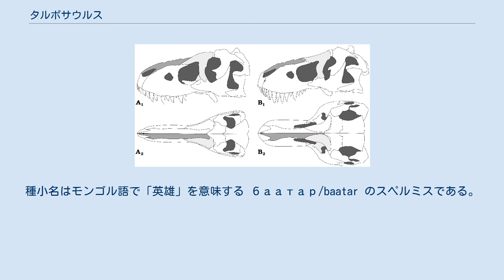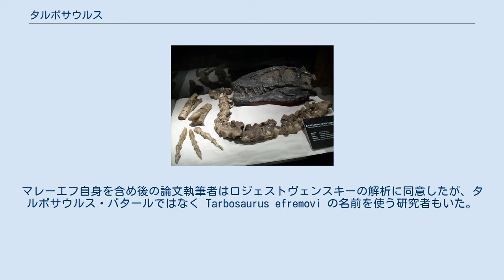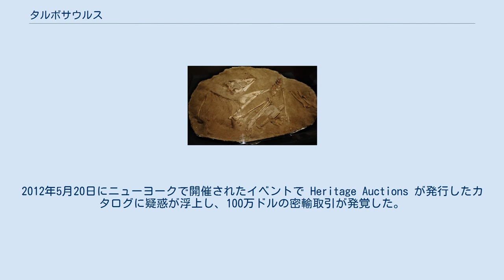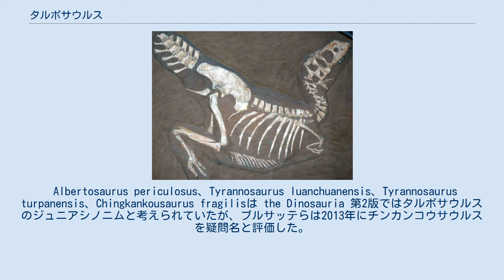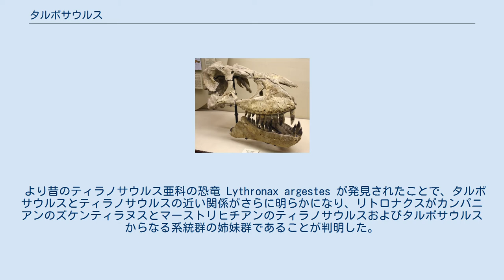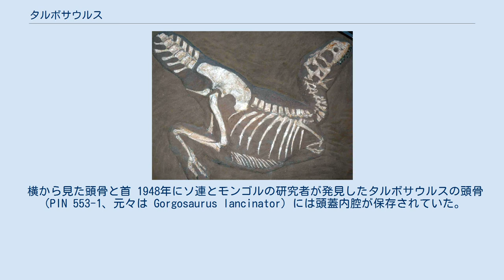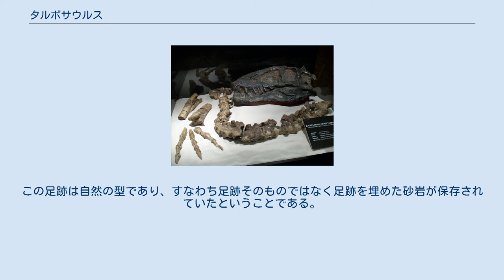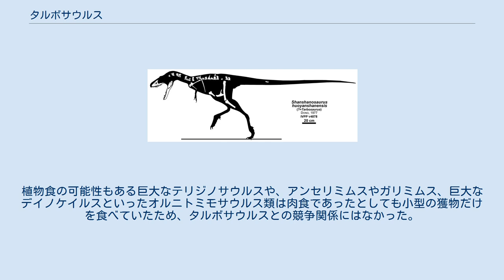タルボサウルス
タルボサウルス（学名: Tarbosaurus、「恐れさせるトカゲ」の意）は、後期白亜紀の終わりごろである約7,000万年前のアジアに生息した、ティラノサウルス科の獣脚類の恐竜の属。
化石はモンゴルから発見されており、中国の一部からも断片的なものが発見されている。
 数多くの種が命名されたものの、1999年以降の古生物学者はタルボサウルス・バタールのみを有効とみなしている。
本種は北アメリカのティラノサウルス属のアジアにおける代表種とみなす研究者もおり、この場合タルボサウルス属は余分となる。
タルボサウルスとティラノサウルスがシノニムでないとしても、少なくとも両者は近縁属であると考えられる。
同じくモンゴルから産出したアリオラムスはかつてタルボサウルスに最も近縁な親戚と考えられていたが、キアンゾウサウルスが発見されてアリオラムス族に記載されたことで反証が示された。
 大半のティラノサウルス科のように、タルボサウルスは巨大な二足歩行の捕食動物であり、体重は最大5トンで60本もの歯が生えていた。
下顎には独特の固定機構がある。
体格に見合わないほど小さな2本指の前肢はティラノサウルス科によく知られる特徴であるが、タルボサウルスの前肢は体格と比べてその中でも最小であった。
 タルボサウルスは水路が交叉する湿潤な氾濫原に生息していた。
この環境においてタルボサウルスは頂点捕食者であり、おそらくハドロサウルス科のサウロロフスや竜脚類のネメグトサウルスのような大型恐竜を捕食していた。
タルボサウルスは多数の化石標本が知られており、完全な頭骨と骨格も複数ある。
これらの化石により、系統学や頭骨の機構、脳の構造に焦点を当てた科学研究が可能となっている。
 各成長段階を代表する標本の大きさ比較 ティラノサウルスよりもわずかに小型であるものの、タルボサウルスはティラノサウルス科で最大のものの1つであり、最大の個体は全長10 - 12メートルだった。
完全に成長しきった個体の体重はティラノサウルスの体重に匹敵するかわずかに軽いと考えられ、約4 - 5トンとよく推定される。
 知られているタルボサウルスの最大の頭骨は1.3メートルを超え、ティラノサウルスを除くどのティラノサウルス科よりも大型である。
頭骨はティラノサウルスのものと同様に上下に高いが、特に後側では幅広でなかった。
頭骨が後側で広がっていないことは、タルボサウルスの目が直接前方を向いていなかったことを意味し、ティラノサウルスの立体視はタルボサウルスでは成立していなかったことになる。
頭骨には大きな孔が開いており、軽量化に役立っていた。
顎には58 - 64本の歯が並び、これはわずかにティラノサウルスよりも多い一方、ゴルゴサウルスやアリオラムスのようなティラノサウルス科の属よりは少なかった。
大半の歯の断面は楕円形をなすが、上顎の先端に生えた前上顎骨歯の断面はD字型であり、この異歯性はティラノサウルス科の特徴である。
上顎骨歯は最長で歯冠が85ミリメートルに達した。
歯骨では、歯骨の後方と関節する角骨の外側表面の縁により、タルボサウルスとアリオラムスに特有の固定機構が生み出されていた。
他のティラノサウルス科にはこの縁がなく、下顎は前者のものよりも柔軟性が高かった。
 成体および亜成体のタルボサウルスとヒトの大きさ比較 ティラノサウルス科は体型においては多様性に乏しく、タルボサウルスも例外ではなかった。
頭はS字型の首に支えられ、長い尾を含む他の脊柱は水平に保持されていたタルボサウルスの前肢は小さく、ティラノサウルス科の中でも体格に対する比率では最少である。
前肢は鉤爪の生えた2本の指がそれぞれに備わり、近縁属と同様に鉤爪のない第3中手骨も複数の標本で確認されている。
また、ホルツの研究したタルボサウルスの標本における第2中手骨の長さが第1中手骨の長さの2倍未満であり、他のティラノサウルス科の第2中手骨は第1中手骨の約2倍の長さであったことから、タルボサウルスは他のティラノサウルス科よりも指 IV-I の退化が進んでいると彼は提唱した。
また、タルボサウルスの第3中手骨は比率としてアルバートサウルスやダスプレトサウルスのような他のティラノサウルス科よりも短く、通常第3中手骨は第1中手骨よりも長いが、ホルツが研究したタルボサウルスの標本では第3中手骨が第1中手骨よりも短かった。
 前肢とは対照的に3本の指が前へ伸びた後肢は長く太く、二本足で体を支え...